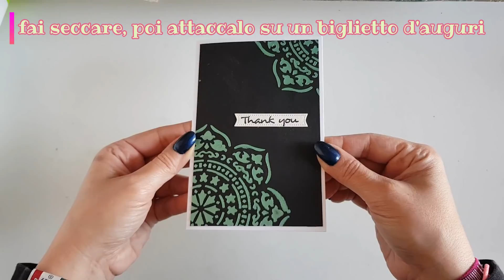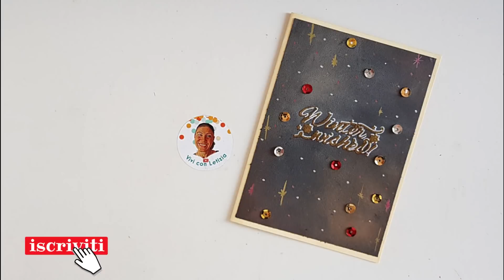Come ti RIUTILIZZO OMBRETTI VECCHI, ROTTI, SCADUTI: 5 idee (2020) riciclo creativo tutorial #97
Come riutilizzare ombretti vecchi o rotti? Scoprilo nel video! ♻😄😜

PRODOTTI CONSIGLIATI

🎨 Uni Posca bianco 0,7 mm

🎨 Pennarelli con inchiostro metallizzato

🎨 Pennarelli glitterati

🎨 Inchiostro per embossing

🎨 Polvere embossing oro

🎨 Gel Aloe Vera

Guarda qui i prodotti che uso e che ti consiglio